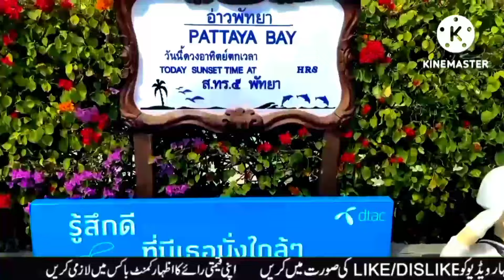Pattaya | pattaya freelancer waiting for customers 2024 | pataya beach club thailand | freelancers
Pattaya, Thailand is known for its nightlife and entertainment industry, and "freelancer" is a common term used to describe individuals, often women, who work as independent contractors in this industry. Freelancers in Pattaya may offer services such as:

- Companionship
- Massage therapy
- Tour guidance
- Entertainment

However, it's important to note that some freelancers in Pattaya may be involved in adult services, and engaging in such activities is illegal in many countries and can be harmful and exploitative. It's essential to be aware of the local laws and regulations and to always prioritize safety and respect for all individuals involved.

pattaya freelancer
pattaya freelancers
pattaya today
pattaya soi
thailand freelancers 2024